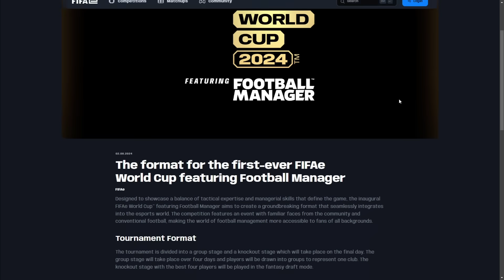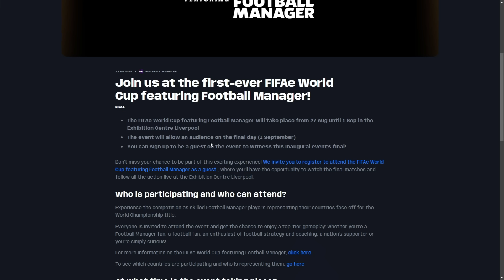IT'S TIME TO STOP UPLOADING FOOTBALL MANAGER VIDEOS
Find Out More About the first-ever FIFAe World Cup featuring Football Manager